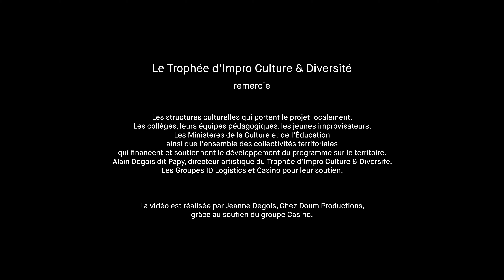Finale Régionale — La Réunion — Trophée d'Impro Culture & Diversité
La Finale Régionale s’est déroulée le 6 avril 2022 à la Réunion dans l’auditorium Pierre Roselli du musée Stella Matutina à Saint-Leu.

Le Trophée d’Impro Culture & Diversité remercie :
- Les structures culturelles qui portent le projet localement
- Les collèges et leurs équipes pédagogiques
- Les jeunes improvisateurs
- Le ministère de la Culture et le ministère de l’Éducation ainsi que l’ensemble des collectivités territoriales qui financent et soutiennent le développement du programme sur le territoire
- Alain Degois dit Papy, directeur artistique du Trophée d’Impro Culture & Diversité,
- Les Groupes ID Logistics et Casino pour leur soutien.
La vidéo est réalisée par Jeanne Degois, Chez Doum Productions avec le soutien du groupe Casino.